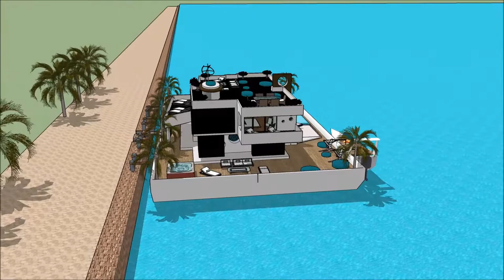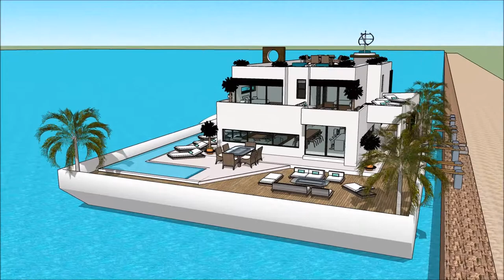اموال مجتبی خامنه ای خانه های لوکس ترکیه معماری نئوکلاسیک عمارت چهل ستون with aquatic marina view ا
The floating house villa houseboatzania launching an innovative high-end luxury yacht floating house villa mansion home design potentially as a display of exhibition of the اموال مجتبی خامنه ای خانه های لوکس ترکیه معماری نئوکلاسیک عمارت چهل ستون  with aquatic marina view ا.

The collection of the Floating house villa houseboatzania concept of اموال مجتبی خامنه ای خانه های لوکس ترکیه معماری نئوکلاسیک عمارت چهل ستون  with aquatic marina view ا consists of high luxury and architectural art pieces in minimalism combined with living on the waterfront of the harbour.

The floating house villa mansion yacht design has the basis to sustain living with high standards and contemporary structural design اموال مجتبی خامنه ای خانه های لوکس ترکیه معماری نئوکلاسیک عمارت چهل ستون  with aquatic marina view ا with numerous of prospects for excessive living and celebrating the desire of life worldwide: